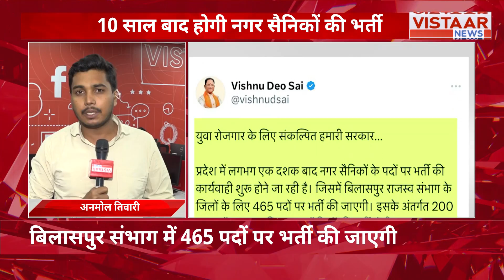Breaking News : CM Vishnu Deo Sai का ऐलान, 10 साल बाद Chhattisgarh में होगी नगर सैनिकों की भर्ती